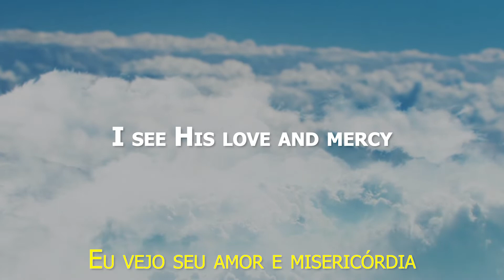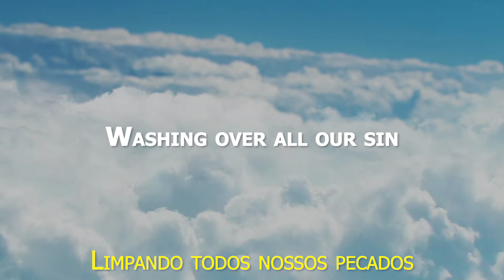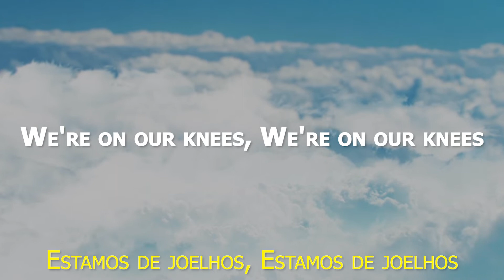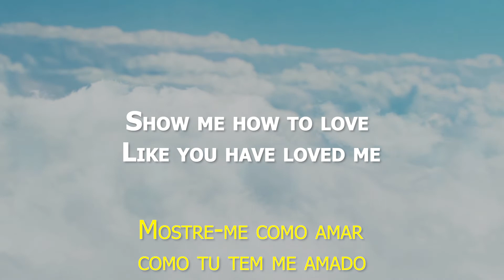Hosanna - Hillsong United (Letras em Inglês e Tradução)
🙏 Vamos adorar a Deus juntos e aprender o inglês que é essencial hoje em dia.

©️ Copyright:
🎵 Música por: Hillsong United "Hosanna"